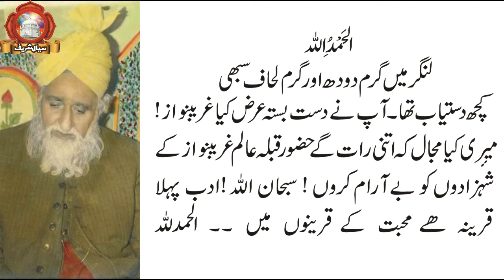Aik Peer Sial Khawaja Qamar ud Din Sialvi Mahar Sharif Gay Phir Kiya Howa? Beautiful Waqia